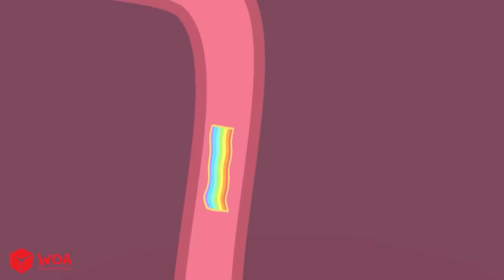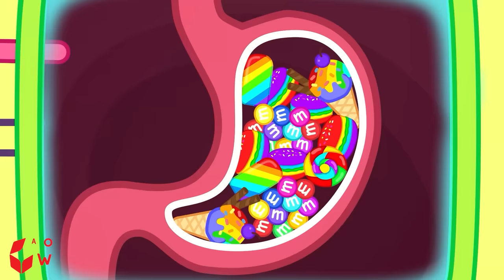Big, Medium and Small Plate Challenge by Wolfoo! Learn Healthy Habits for Kids | Wolfoo Channel